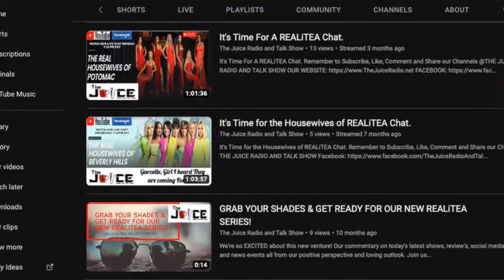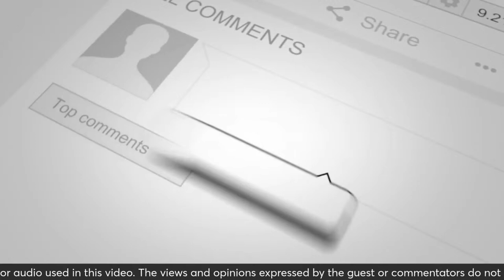Ron Kenoly LIVE in Concert March 2024 / At 79 years of age he is still praising the Lord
💕TRUTH AND TRIUMPH MINISTRIES a 501C3 nonprofit organization:
Do you have a story you would like us to cover?

Join StreamYard and Start Your Social Media Production Shows Today.  Tell Them The Juice Radio and Talk Show Referred You. Want to create live streams like this?